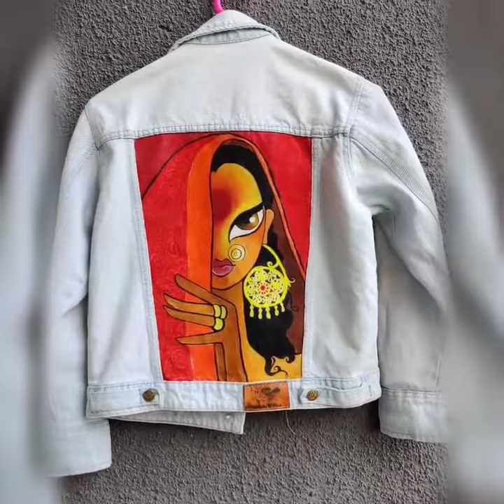DIY Denim Jacket Painting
Add some statement to your old denim jacket with this DIY fabric painting. I used Fevicryl acrylic colours, they don't go off on washing the fabric. I picked up a very cheeky design to make it more attractive!! Try it on and let me know if it worked for you too.